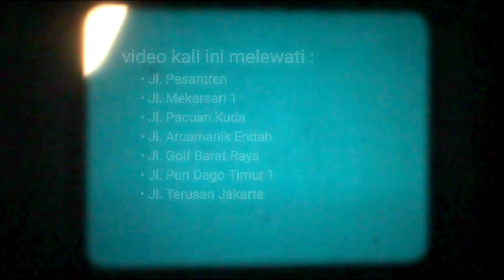Jl. Arcamanik Endah | Kangen Kota Bandung | ASMR Cycling Tour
Terima kasih atas masukan serta komentar hangat temen-temen semua.
Support yuk. Sekecil apapun sangat berarti untuk channel ini.